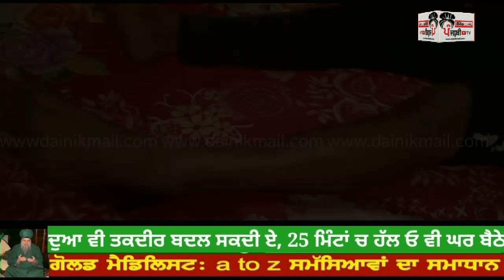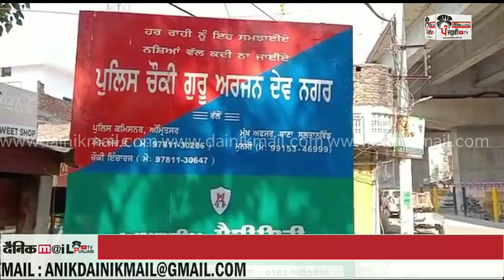Amritsar ਚ ਮੁਨਸ਼ੀ ਨੂੰ ਪਇਆਂ ਭਾਜੜਾਂ, ਇਕ ਫੋਟੋ ਪਿੱਛੇ ਚਕਯਾ ਸੀ ਮੁੰਡਾ, ਵੇਖੋ ਪੂਰਾ ਡਰਾਮਾ